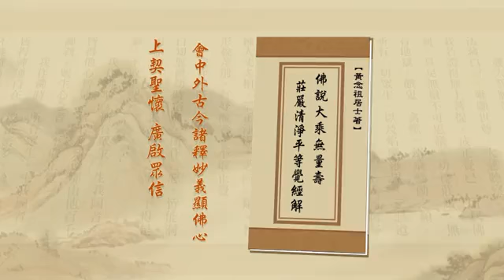淨土大經解演義59